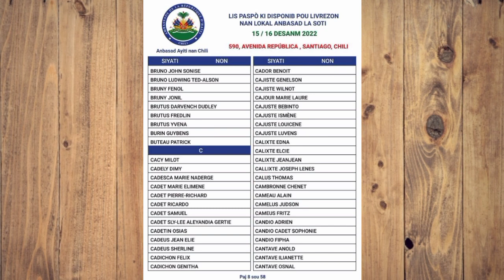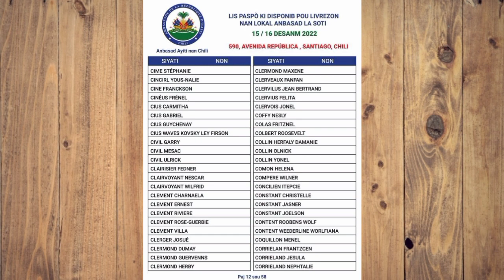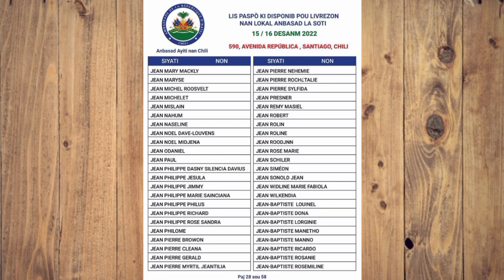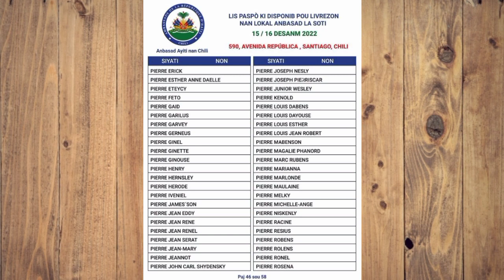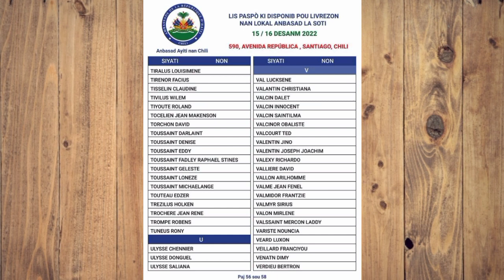Lis Paspo disponib 15 a 16 desanm 2022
Nan vidéo sa wap kapab konnen lis Paspo ki disponib pou le 15 a 16 desanm 2022 verifye épi Al chache paw la

3y66ZxXL aLCAAiRQ gTgKfxDD

0gy8Nlc5, Monétisation, Règle de la monétisation, Koman pou fè kob sou youtube, Koman pou monetize channel youtube, Koman pou fe lajan sou YouTube, Fe lajan sou internet ak telefòn, Fe kob sou youtube ak telefòn ou, Lajan, Kob, Pasyans

Vidéo app
Vidéo Facebook
Vidéo youtube
Vidéo tiktok
Vidéo Instagram
Vidéo internet